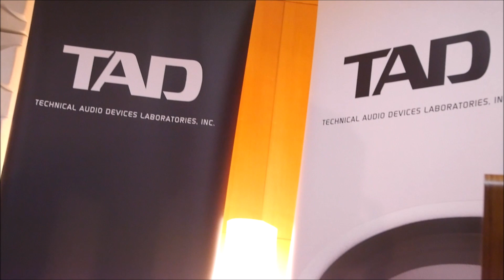一発撮り！高音質 TAD 2021 東京インターナショナルオーディオショウ 空気録音 テクニカル オーディオ デバイセズ ラボラトリーズ Tokyo International Audio Show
Take one shot! TAD 2021 Tokyo International Audio Show Air Recording Technical Audio Devices Laboratories

   [SOUND DEMO]
    Audiophile Test Demo
     [soundclip]

Yahoo auction (8 language site) yahoo auction
buyeeで検索

ヤフオク海外発送 Yahoo auction overseas shipping
baggageforwardで検索

検索用
Colors of Illusion -Harper Rey
Franz Gordon -The Tap Room
Trevor Kowalski - Mathilda June
Sugar Blizz - Alexander Valentine
Martin Landstrom - Ritchie Everett
Nicky Dowling - Daniel Fridell
Christoffer Moe Ditlevsen - Loving Caliber
Las Lunas - Duke Herringto

sugiyamayukaで検索
♪懐かしい景色　♪For Baby
その他